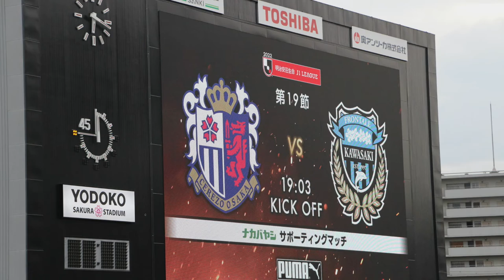【2022.J1第19節】セレッソvs フロンターレPhotoスライドショー